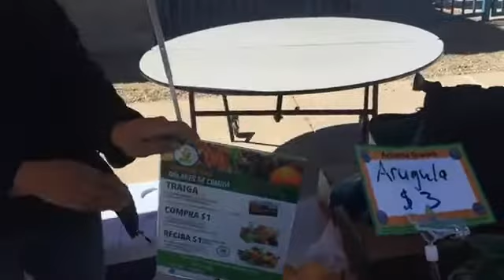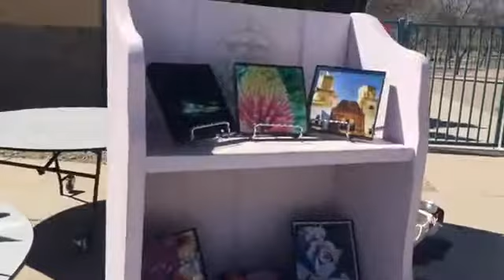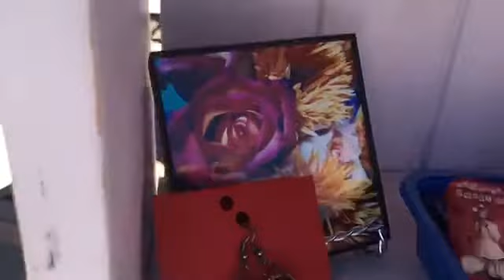Sodexo, Meal Distribution Program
Sodexo, Meal Distribution Program at School District 35, Rio Rico, AZ.